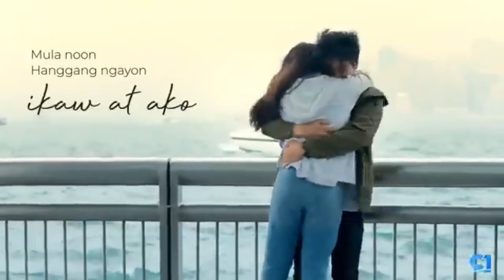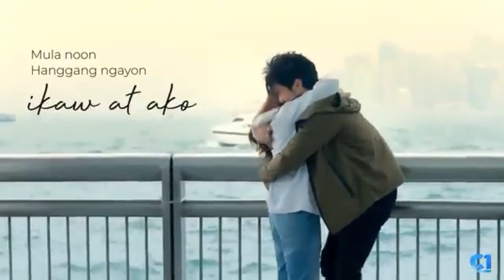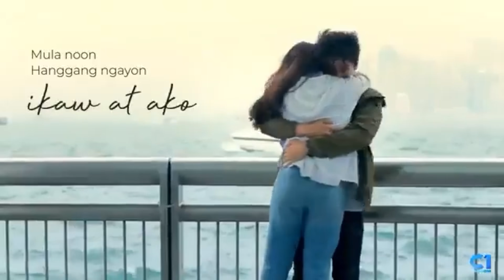DECEMBER 24 2020 CONGRATULATIONS PO SA ATING LAHAT NG MGA TRUE BLOODED ALDUB NATIONS STILL NO 1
LOVETEAM FANDOM OF THE YEAR